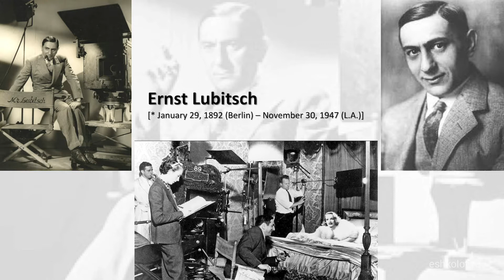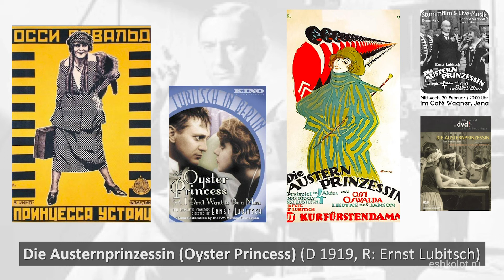Jewish Culture and Weimar Cinema (2)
A series of talks by Prof. Frank Stern (University of Vienna) as part of the Eshkolot Festival "Metropolis: Weimar Berlin as the Capital of Jewish Modernism" (Berlin, November 2019). Details